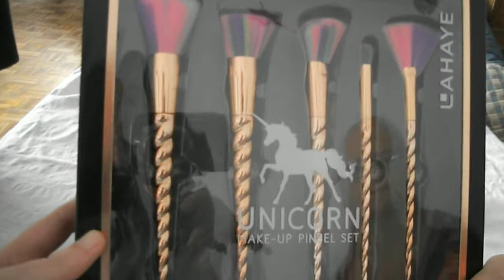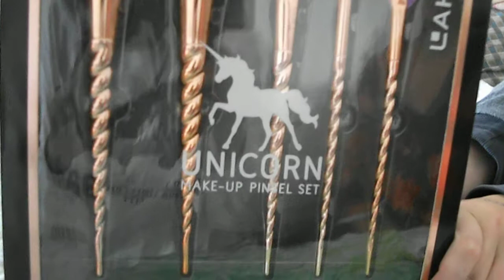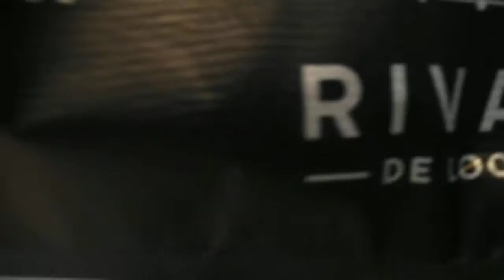Neuheiten bei Dm ,Rossmann und Kik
Ich war heute bei Dm  ,Rossmann und Kiki schoppen.

Schaut mal die tollen Pinsel